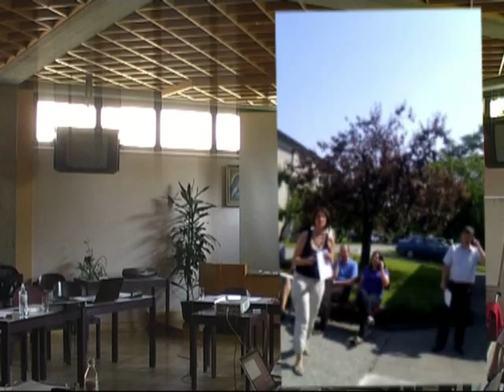our "flush (away)-mob"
funny group activity